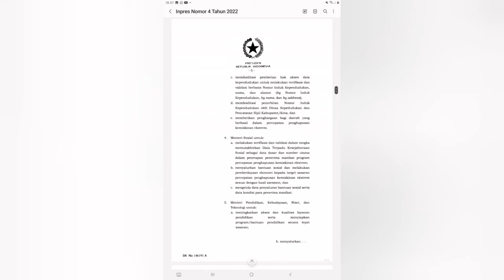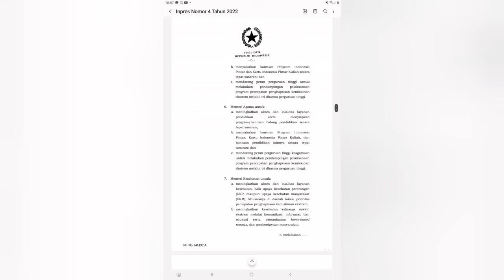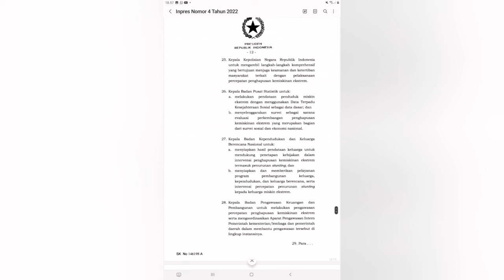Instruksi Presiden RI Nomor 4 Tahun 2022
Instruksi Presiden RI Nomor 4 Tahun 2022 tentang Percepatan Penghapusan Kemiskinan Ekstrim